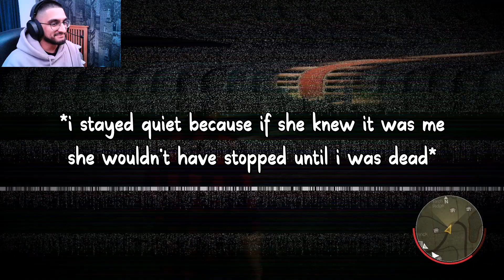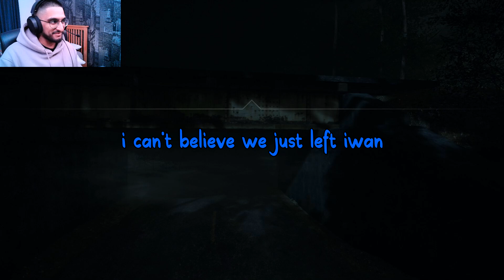We All Betray Each Other - Friday The 13th Highlights